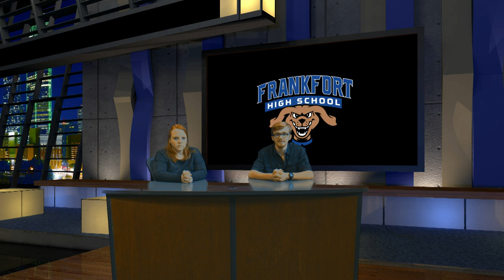HDTV Morning Announcments 2 Output 1